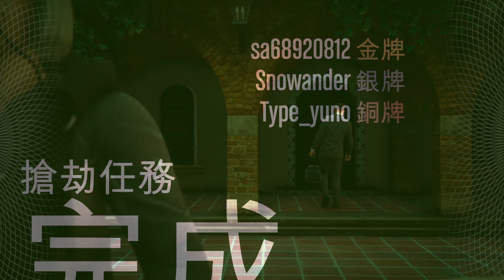GTA5 Online 佩里克島搶劫 莊園潛行 全滅NPC 關閉警報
GTA5 Online 佩里克島搶劫 萊恩 阿珍 小杉小島 莊園潛行全滅NPC
PS4 ID sa68920812        萊恩
PS4 ID Type_yuno           阿珍
PS4 ID Snowander          小杉
PS4 ID kose8888            首腦團
各平台官方群組、幫會

官方LINE群:@PNK0964H  永久官方LINE